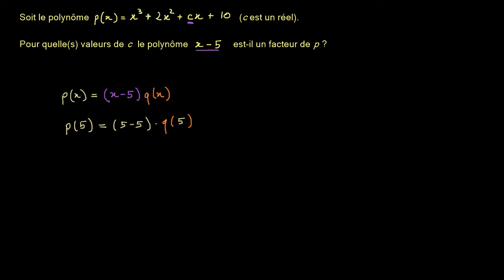Déterminer les coefficients d'un polynôme pour qu'il soit divisible par un binôme donné